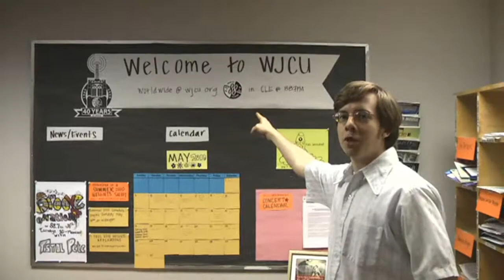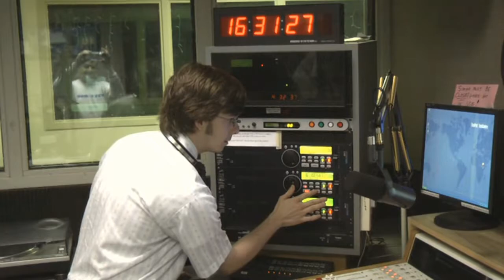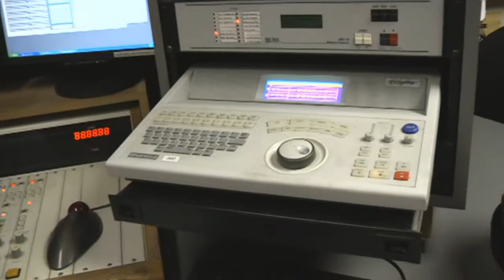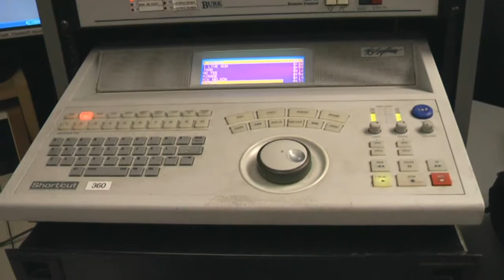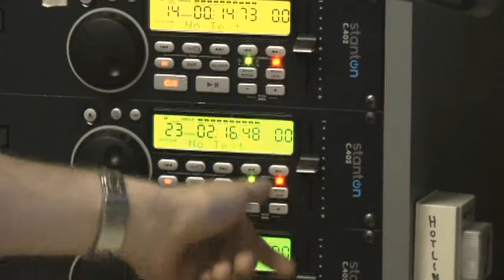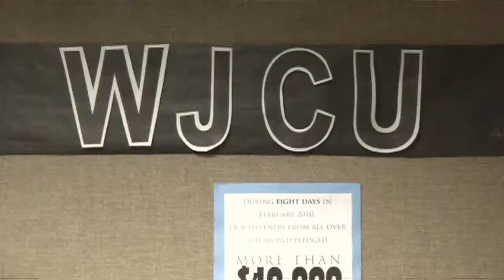Behind the Scenes at WJCU's "Retro Radio" Show with Joe Madigan - part 1 of 3!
Recorded on Sat., 5/15/10, here is a behind-the-scenes look at the inner workings of a college radio station!  The station is WJCU in South Euclid, OH, the DJ is Joe Madigan, the show is an oldies show called "Retro Radio," and the videographer is Ray Glasser.  Today Joe did a mock "WKYC" show, using old WKYC jingles and sweepers, and counts down the songs from May 15, 1967.  (Unfortunately, I had no way of taking the audio directly out of the board, so I wound up mixing live studio audio with an audio track of the show that the station provided for me, so you're getting a mix - and sometimes the sync is off by a hair.)  This is part 1 of 3.